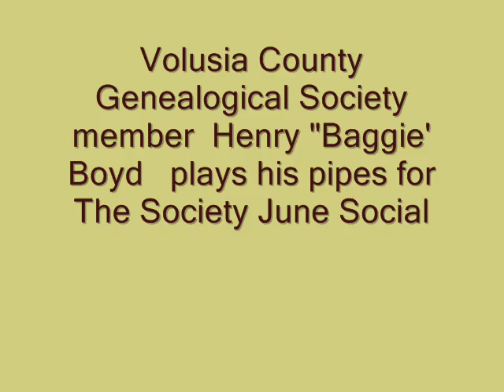Henry "Baggie" Boyd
Bagpipe performance Volusia Co. Genealogical Society June 2008 Social by Member  Henry Boyd. We all Thank You Henry